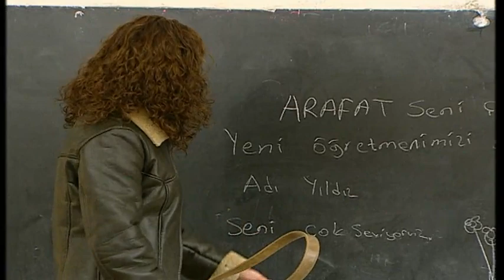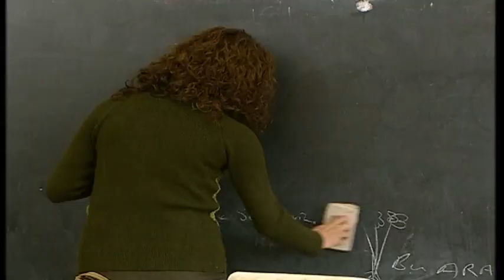"Drejan Yeni Azadlar Yetiştirmeli"